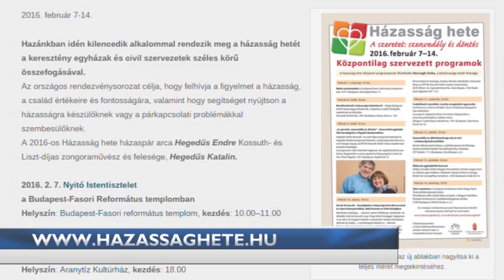Hírek 2016. február 5.